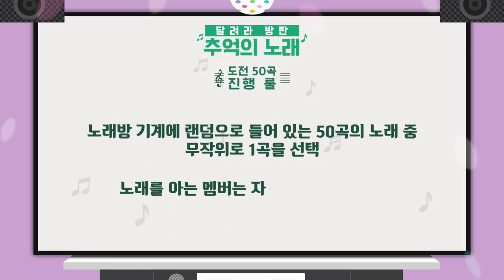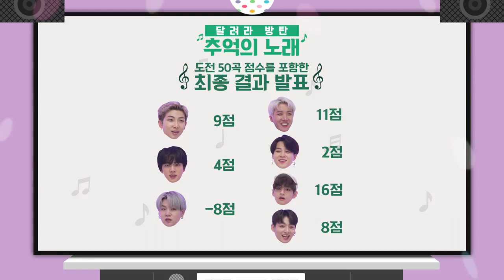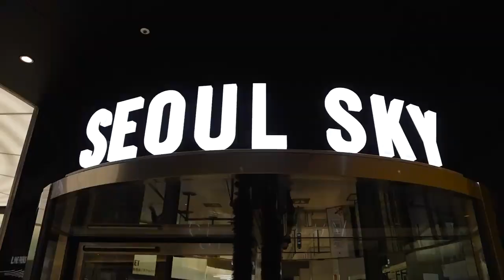🔴BTS RUN EPS-153 sub [Eng/Indo]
BTS RUN EPISODE 153 in Eng or indo subtitles full hd screen

Channel name @ATRIKA BTS ARMY